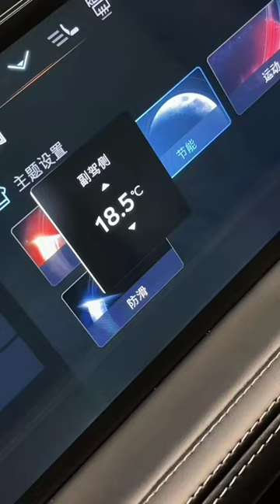2023 Lincoln Corsair : All You Need To Know